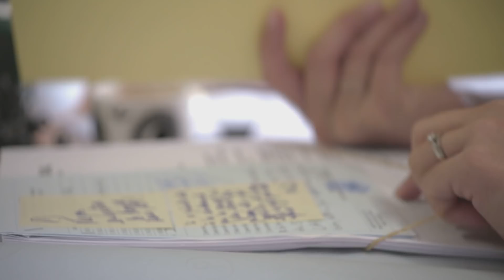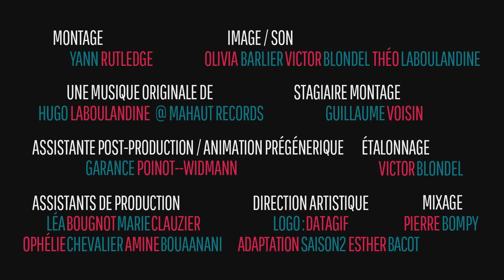"Y'a des choses ultra-glauques" - Commises d'Office S2 #8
La justice ne s’arrête pas au verdict.
👇 Il y a plein de choses à voir dans la description👇

Eugénie doit rendre ses conclusions sur un condamné qui n'a pas respecté son interdiction de contact avec sa femme. Elle hésite entre laisser une chance ou ne pas prendre de risque.
Noémie défend un étranger qui subit la barrière de la langue en prison et vit très mal la détention.
Déborah a encaissé le verdict de son premier procès aux assises. Mais l'affaire n'est pas finie...